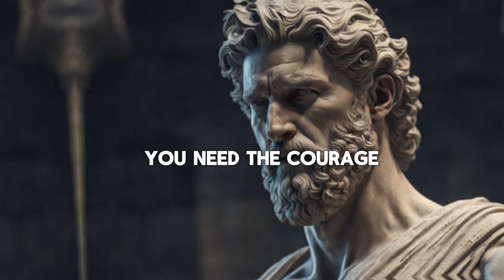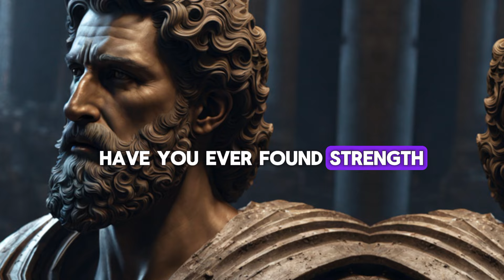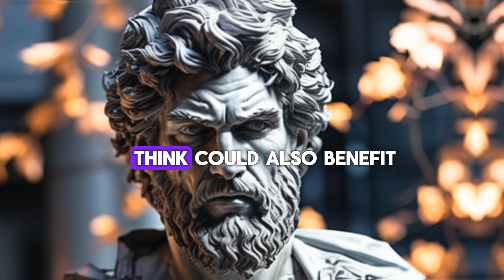How WALKING AWAY Is Your GREATEST STOIC POWER... | Stoicism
In this video, we will explore how walking away is your greatest stoic power by stoicism. By applying this how walking away is your greatest stoic power by stoicism to your daily life, you can explore core Stoic principles to cultivate discernment, emotional intelligence, and unwavering self-respect. Through these practices, you'll discover the power of choosing your battles wisely and saying "no" with quiet strength. You'll invest your energy in situations and people who uplift you, and possess the wisdom to walk away from negativity with unwavering resolve.